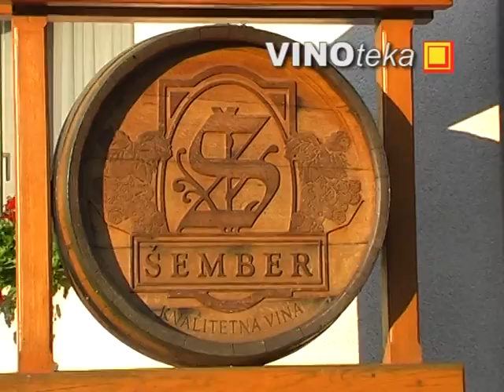Zdenko Å ember - vinar s PleÅ¡ivice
cijeli prilog na - Zdenko Å ember predstavlja svoju vinariju i vina te obiteljsko gospodarstvo